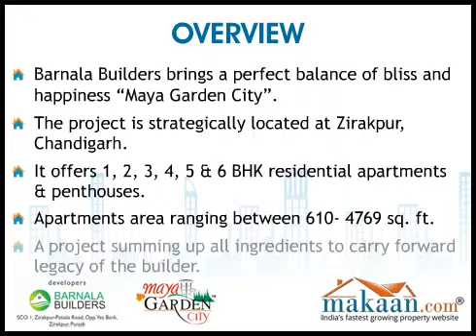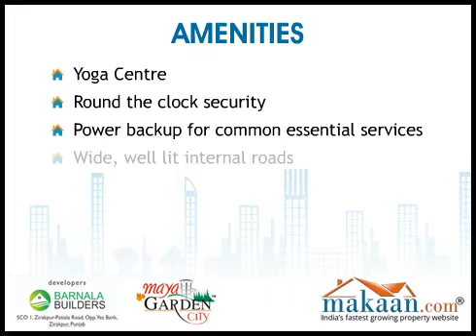Maya Garden City, Zirakpur, Chandigarh, Residential Apartments & Penthouses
Maya Garden City by Barnala Builders
1, 2, 3, 4, 5 & 6 BHK Residential Apartments & Penthouses at Zirakpur, Chandigarh
Riding high of the success wave of Barnala's previous ventures, they are enthusiastic and delighted to announce their latest brainchild, Maya Garden City, a project summing up all ingredients to carry forward their legacy. The project, having 230 finest apartments, will simply redefine international luxury living in the region. The 3 BHK Penthouses, AC apartments, set against picturesque green landscape, will feed body, mind and soul alike. Maya Garden City will be a class in itself which will set new benchmarks in luxury, comfort and style. Conceived with passion and executed with dedication, Maya Garden City will be known for strong economic viability and a perfect combination of architectural wonders and aesthetics. Going miles ahead in providing best has always been a habit at Maya Estatz. Each apartment is thus fully furnished in every sense providing already fitted amenities like geysers, split ACs, fans, RO system, tube lights / CFL.